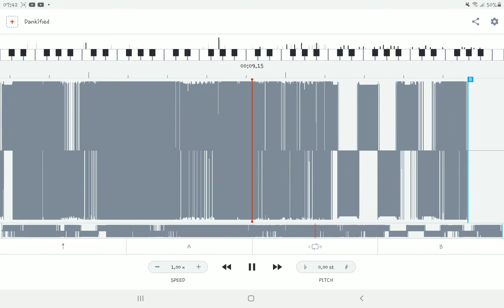something i just did and its funny